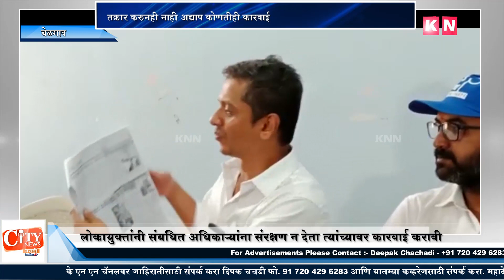Despite Complaining to Lokayukta No Action Was Taken AgainstCorrupt Official Say Rajkumar Topannavar